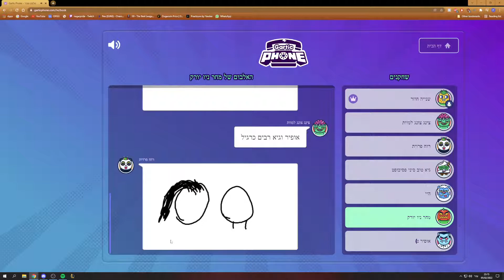הטלפן השבר 7